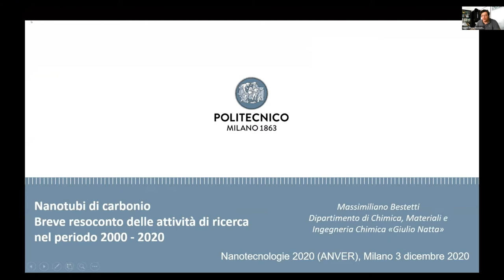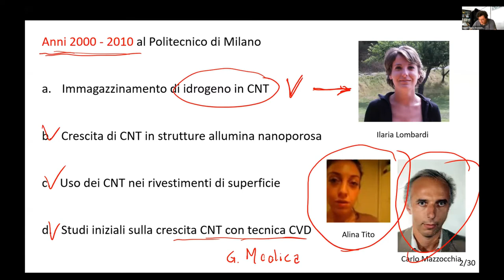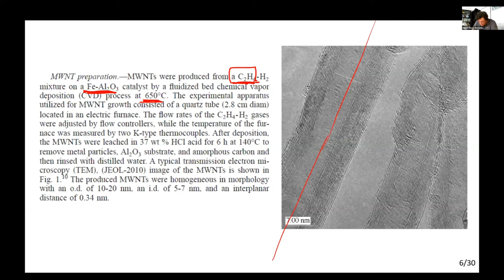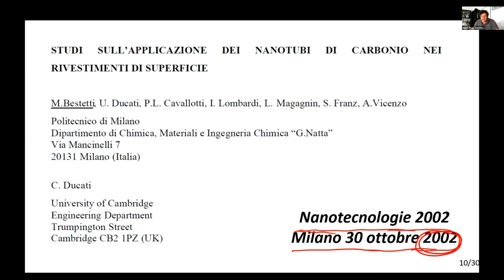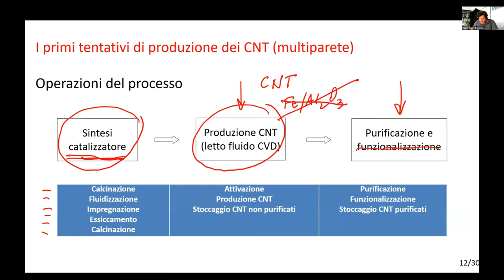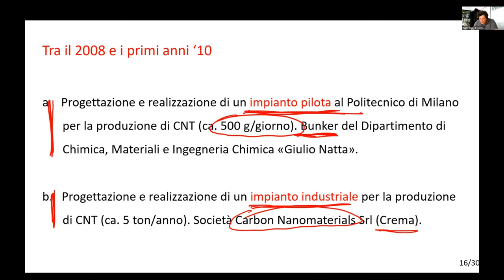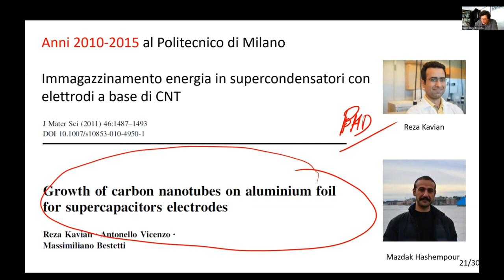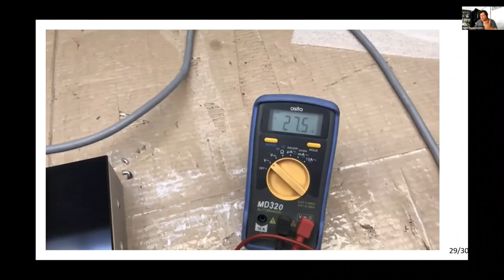Nanotecnologie 2020 - Massimiliano Bestetti | Politecnico di Milano